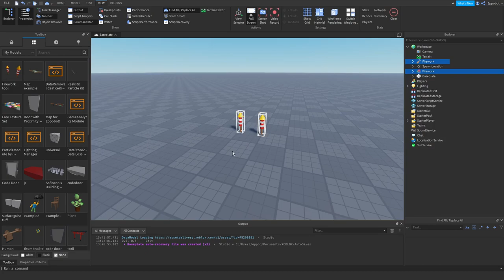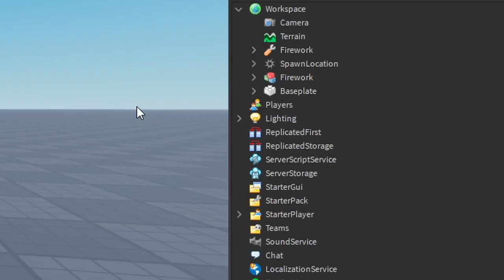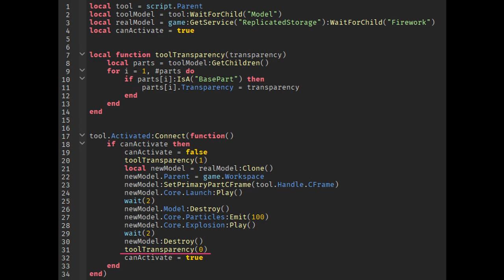Roblox Tutorial - Firework Tool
In this video, I will show you how to make firework tool!